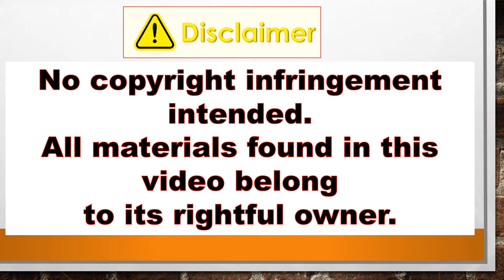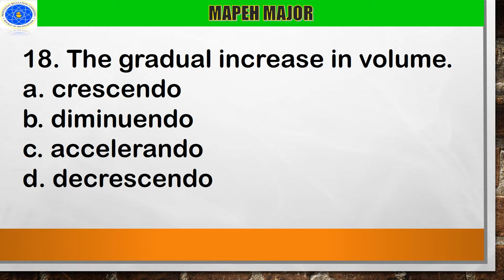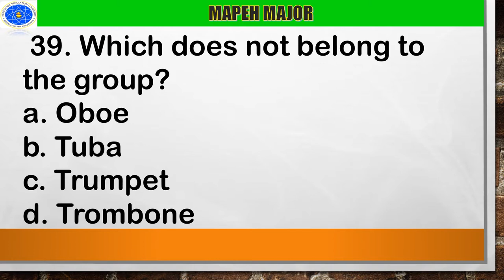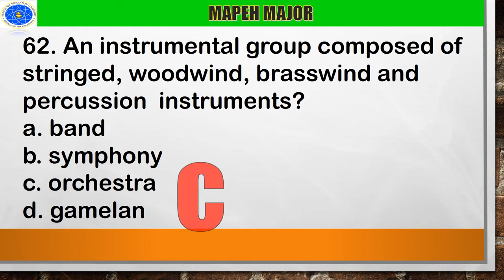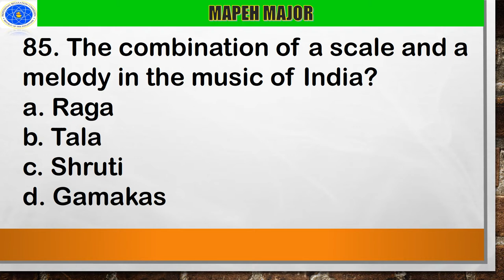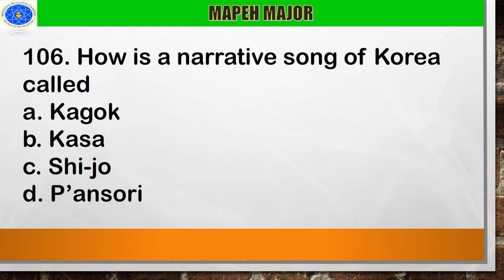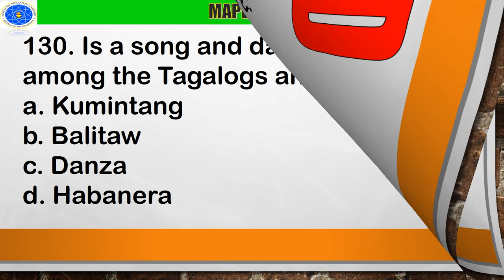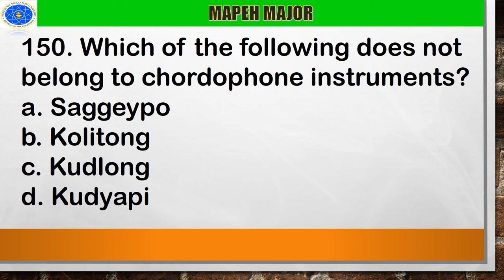MAPEH MAJOR REVIEWER | JUNE 2022 | FINAL COACHING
Hello future LPTs 😍 Please go the main channel and click videos to see all the reviewers.